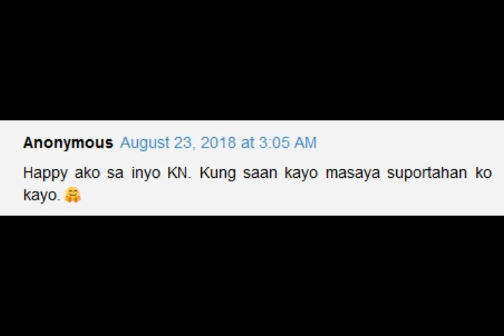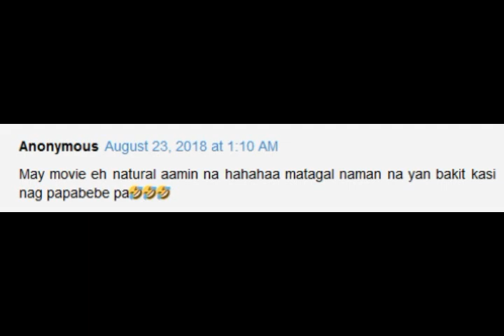Some netizens MAY DUDA sa PAGAMIN nila Daniel Padilla & Kathryn Bernardo sa RELASYON nila!